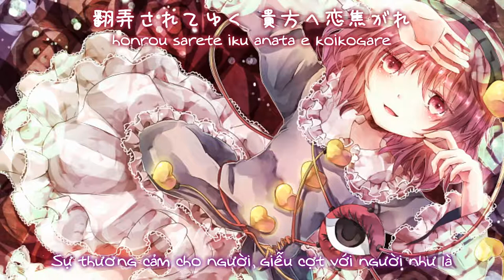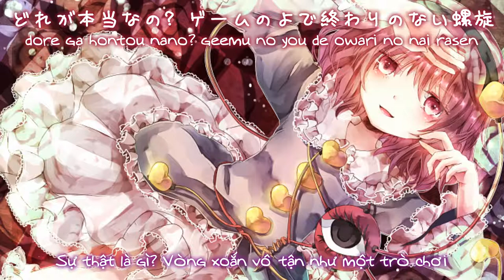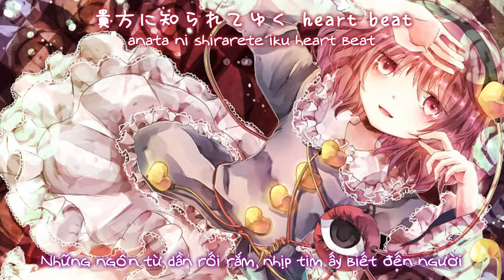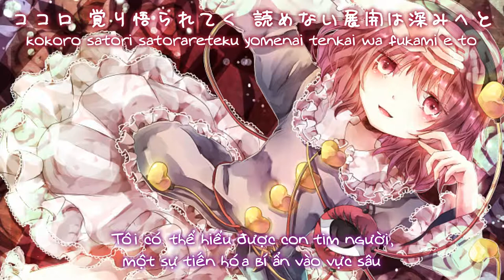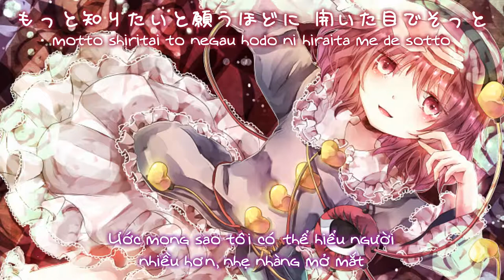【東方地霊殿】S.A.T.O.R.A.R.E「Halozy」【Vietsub】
Tựa：S.A.T.O.R.A.R.E
Album：  Halozy Best vol.2  ／Từ sự kiện：Reitaisai 11 【11 tháng 5, 2014】
Nhóm：Halozy
Ca sĩ：美里
Viết lời：海兎
Biên nhạc：sumijun
Nguyên khúc：少女さとり ～ 3rd eye ／ 東方地霊殿　～ Subterranean Animism
～ Bản dịch：Tako